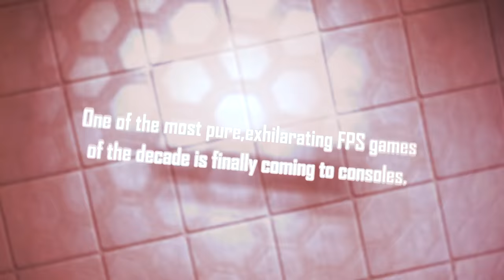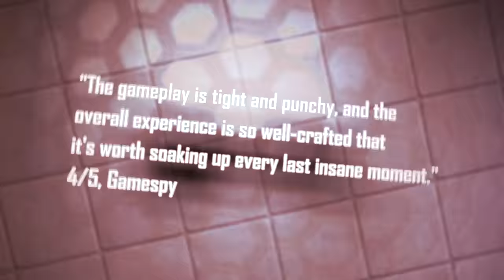Hard Reset Redux - Announcement Trailer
The world as we know it has ceased to exist. Surrounded by vast, hostile wastelands, the remnants of humankind's dwindling population live within the closed city of Bezoar, but the walls have been breached. As a CLN soldier, you are all that stands between the hive mind machines of The Sanctuary, and total extinction.

Combining unapologetically over-the-top destruction and a dark cyberpunk setting, the breakout FPS from Flying Wild Hog (Shadow Warrior 1 & 2) gets reenergized for modern audiences with an upgraded visual engine and rebalanced gameplay, along with new enemies and weaponry (cyber-katana!).

Hard Reset Redux is coming soon to PC, PS4 and Xbox One.